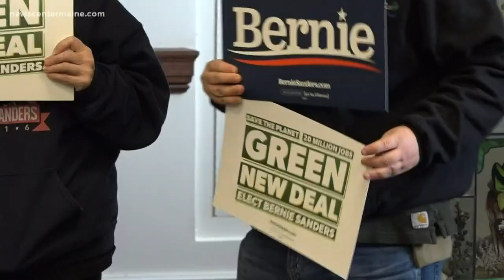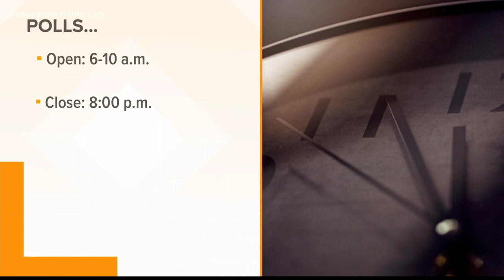Maine votes in presidential primary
Maine goes to the polls today to vote in the first primary in 20 years.